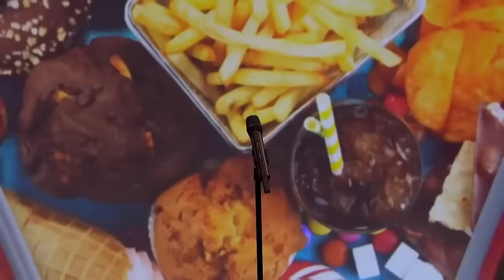Hugh Dennis Defends British Jam | Mock The Week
"But we make really good jam!" - Hugh Dennis In defence of British Jam.

Did you know Hugh likes Jam? Or Micky Flanagan needs a cheeky bit of ketchup on the side even at a restaurant. Grab a snack and enjoy this compilation of all the time the panel talked food and drinks!